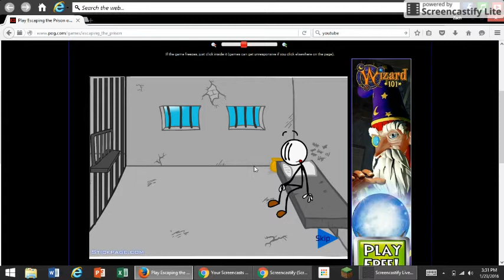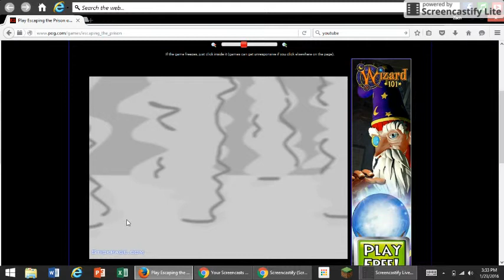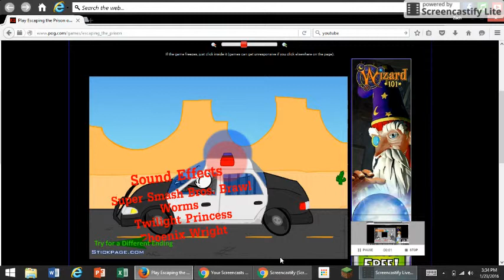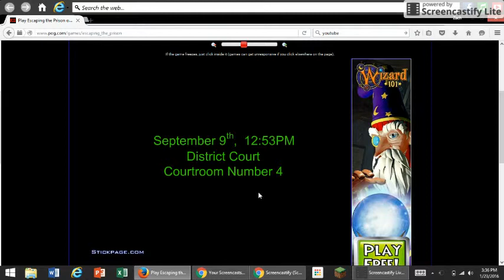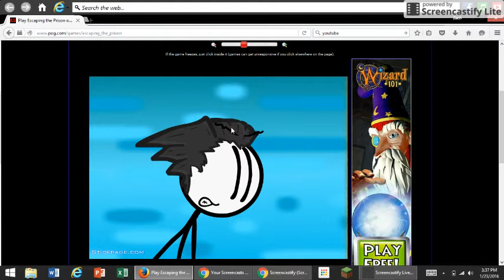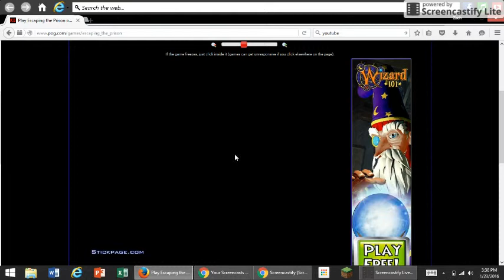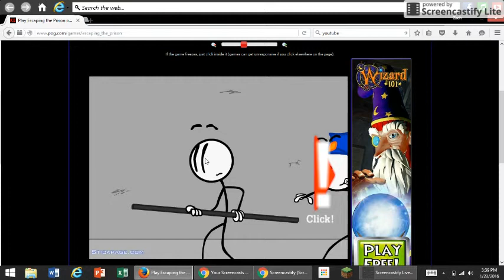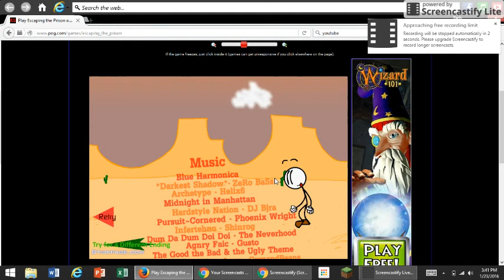EScaping the PRISON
Recorded with ScreenCastify the screen video recorder for Chrome Escaping the Prison - Play Free Games Online‎